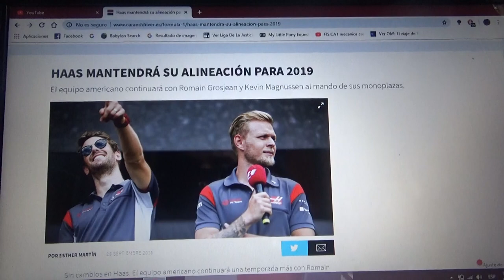Haas seguirá con su alienación actual para 2019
Romain Grosjean y Kevin Magnussen seguirán compartiendo equipo para la próxima Temporada 2019 de la F1 en Haas